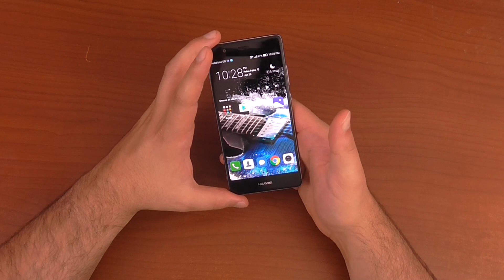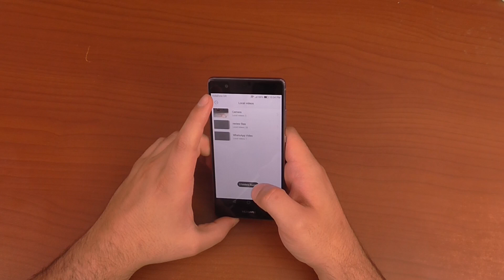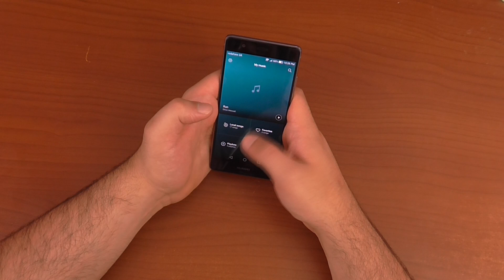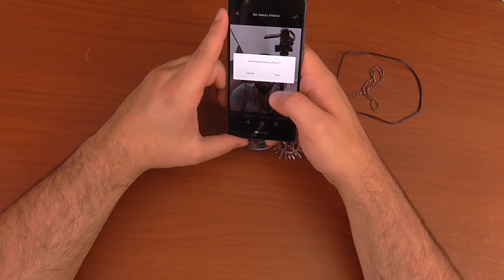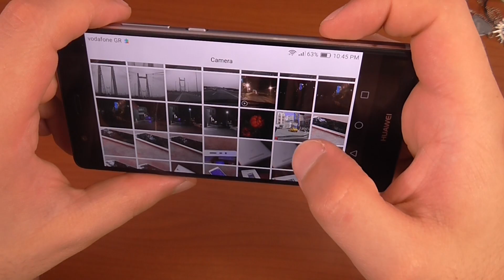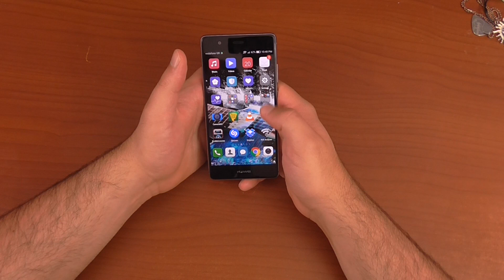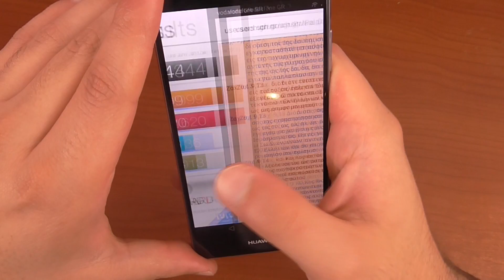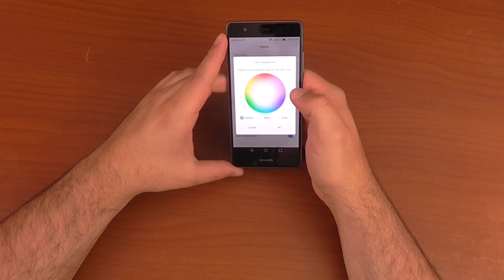Huawei P9 Hands on Review [Greek]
Έχουμε στα χέρια μας το Huawei P9 και σας ετοιμάσαμε ένα Hands on Review. Για δείγματα από την κάμερα, σχόλια και απορίες